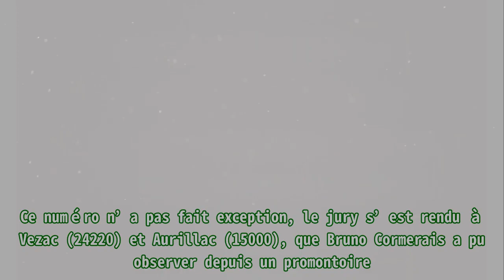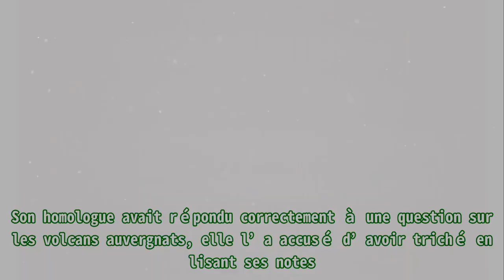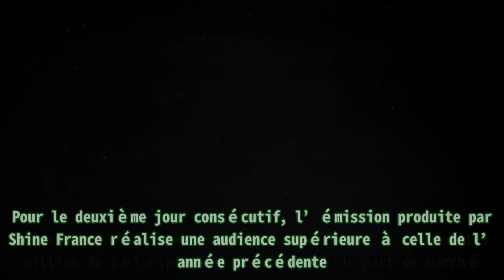La meilleure boulangerie de France : « Je m’en fous ! », Bruno Cormerais sous le choc, Norbert Tar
La meilleure boulangerie de France : « Je m’en fous ! », Bruno Cormerais sous le choc, Norbert Tar |Invicta Men's Pro Diver Stainless Steel Quartz Watch . Please help me with an order to maintain the system, thanks a lot.| Ce vendredi 24 février 2023, une nouvelle semaine compétition prenait fin dans La meilleure boulangerie de France sur M6. Bruno Cormerais, Noëmie Honiat et Norbert Tarayre arbitraient un nouveau duel avant de désigner l’établissement qui représentera la région Auvergne lors de la finale nationale. Bruno Cormerais et Noëmie Honiat ont pris pour habitude de découvrir les villes où se trouvent les boulangeries avant d’aller rencontrer les participants. Ce numéro n’a pas fait exception, le jury s’est rendu à Vezac (24220) et Aurillac (15000), que Bruno Cormerais a pu observer depuis un promontoire. Quand il a affirmé voir la boulangerie depuis l’endroit où il se trouvait, sa collègue ne l’a pas cru : « Quel mytho ! Noëmie Honiat lui a répété se reproche un peu plus tard dans l’émission, lors d’un trajet en voiture. Son homologue avait répondu correctement à une question sur les volcans auvergnats, elle l’a accusé d’avoir triché en lisant ses notes. Bruno Cormerais a été particulièrement choqué par la grande qualité du pain proposé par une des équipes. Le chef n’a pas réussi à classer le produit qu’il avait sous les yeux, mais cela ne lui a pas posé de problème : « Moi je m’en fous ». Tout comme Noëmie Honiat, il a attribué un 10/10 à cette recette. À la fin de l’émission du vendredi, le jury reçoit les cinq duos vainqueurs de la semaine et annonce lequel d’entre eux participera à la finale nationale. Norbert Tarayre en a profité pour les féliciter sur la façon dont ils ont relevé ses défis, mais Noëmie Honiat l’a immédiatement rembarré : « Norbert, ce que n’est pas que sur ton défi ! Louis et Adeline, apparus dans l’émission du mardi 21 février 2023, ont finalement composté leur billet pour l’étape suivante. Ce numéro de La meilleure boulangerie de France a été visionné par 1,53 million de personnes, soit 9,8% du public présent entre 18h37 et 19h36. Le vendredi 25 février 2022, le programme avait attiré 1,5 million de téléspectateurs, pour 9,4% de part de marché. Pour le deuxième jour consécutif, l’émission produite par Shine France réalise une audience supérieure à celle de l’année précédente. La meilleure boulangerie de France est de retour sur M6 ce lundi 27 février 2023 à 18h35. Le jury se rendra cette semaine en Haute-Normandie.